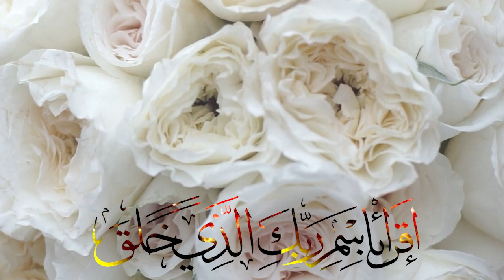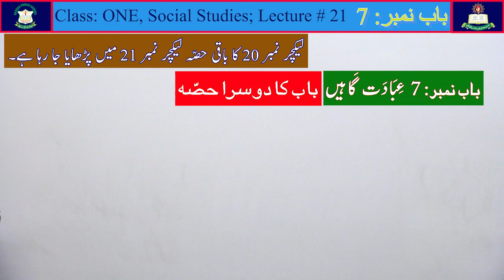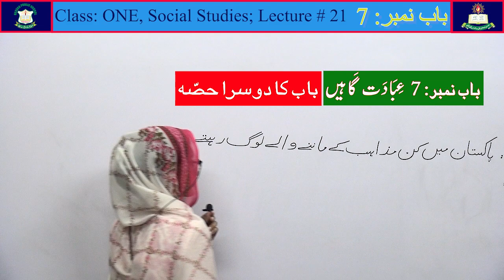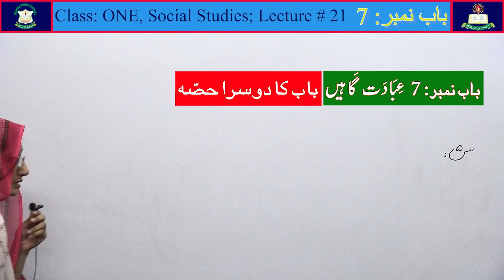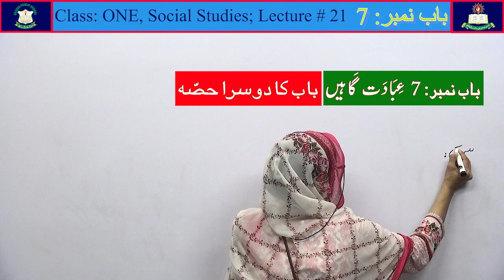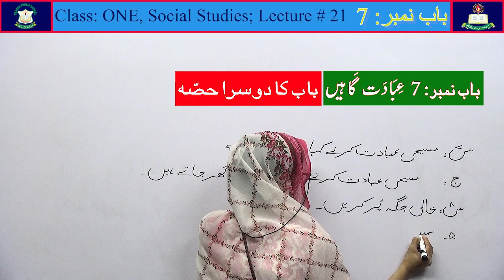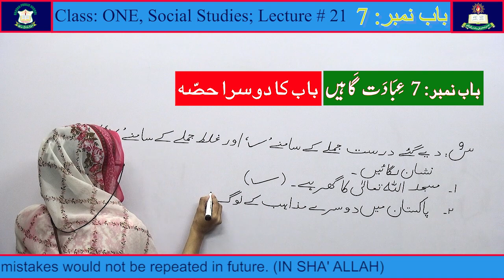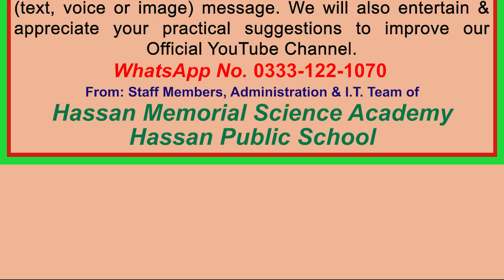Social Studies Lecture # 21 (First part of the chapter) for Class 'ONE' from New Book (میری دنیا)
آکسفورڈ پبلیشرز کی نئی کتاب برائے کلاس اوّل ( سائنس اور معاشرتی علوم کے لیے مشترکہ کتاب) کے باب نمبر 7
   مکمل لیکچر برائے باب نمبر: 7 عِبادت گاہیں(باب کا دوسرا لیکچر)
 تسلسل میں یہ کلاس اوّل کا 21 واں لیکچر ہے، لیکن نئی کتاب کا چھٹا لیکچر ہے۔
 برائے کلاس اوّل